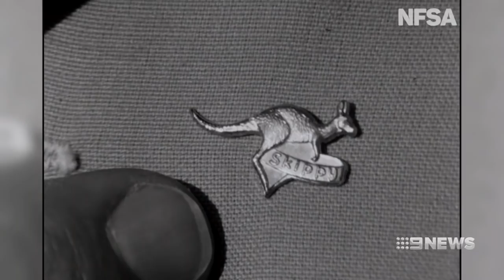Australian icon Skippy the Kangaroo star of exhibition | Nine News Australia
Skippy the Kangaroo was Australia's first international television star, with her bizarre abilities to play the piano, use a screwdriver, drive a car and speak Italian.

50 years later, the show's still running somewhere in the world, and now the National Film and Sound Archive has compiled an online exhibit about our favourite marsupial.